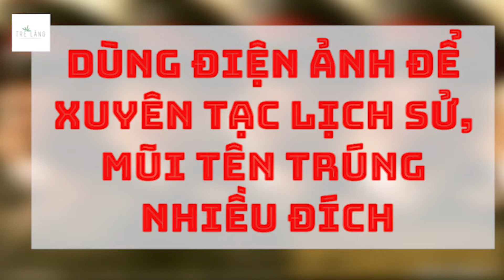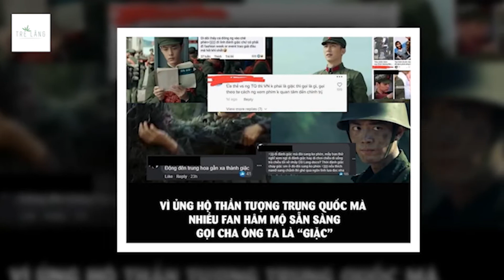DÙNG ĐIỆN ẢNH ĐỂ XUYÊN TẠC LỊCH SỬ, MŨI TÊN TRÚNG NHIỀU ĐÍCH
Mới đây trên các diễn đàn mạng xã hội của Trung Quốc và nhiều quốc gia trên thế giới xuất hiện trarler bộ phim mang tên Vương Bài. Bộ phim trên đã quy tụ nhiều diễn viên nổi tiếng của Trung Quốc gồm các diễn viên nổi tiếng như Hoàng Cảnh Du hay đặc biệt là Tiêu Chiến. Ngay khi trarler được tung lên đã thu hút sự chú ý của người dân không chỉ của Trung Quốc mà nhiều quốc gia trên thế giới trong có có Việt Nam. Điều đặc biệt là sự chú ý chủ yếu đến từ giới trẻ. Theo thông tin giới thiệu thì bộ phim có mốc thời gian là năm 1983, các nhân vật trong phim tham gia chiến đấu và rà phá chất nổ được cho là tại Quảng Tây - một tỉnh giáp với Việt Nam chúng ta.